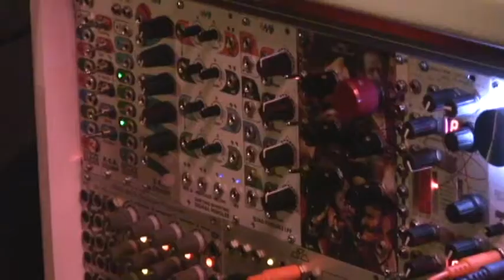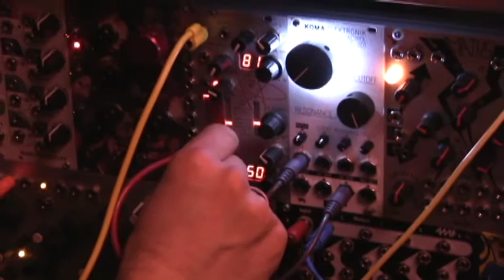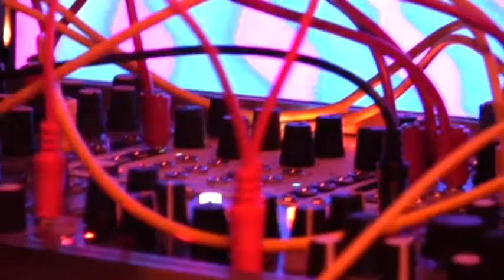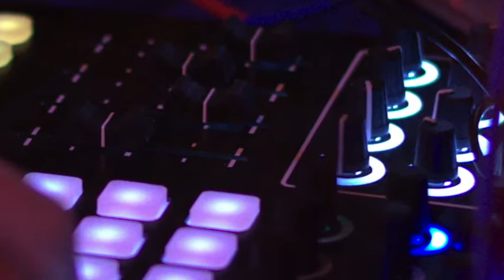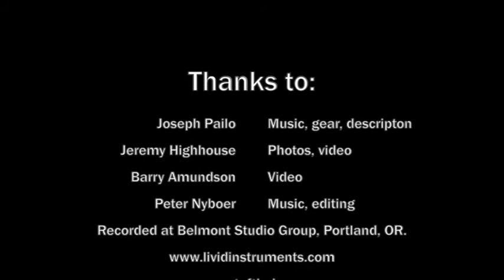Livid CNTRL:R + Eurorack Modular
Joseph Pailo and Peter Nyboer in an analog + digital frenzy. Livid CNTRL:R controls Ableton Live and digital effects and syncs analog sequencers. Joseph goes mad on the analog knobs and patching.
The music is a result of jam session where the CNTRL:R is sequencing a bass line with the SynthStepper M4L plug-in. Those notes go out to a USB-MIDI converter and provide notes and clock to Joseph's drum sequencer and oscillator. The CNTRL:R is also used to control a DrumSteppr for additional drum sounds and effects.  Finally, the audio from the modular system is sent back into Live, for digital effects, controlled by Peter on the CNTRL:R. Latencies were not compensated, but appreciated for their disorienting repercussions.
This is cut in a pseudo-psycho-documentary style, mixing footage of Peter and Joseph playing, video and audio of Pailo explaining patches and motivations, and still photos from the session.